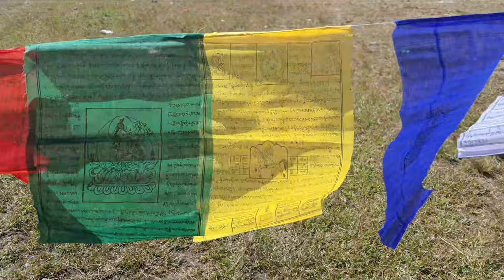Siliguri to Darjeeling Rangbul Helipad DRM Venue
First Darjeeling Riders Meet Venue Rangbul Helipad.

Milling Ride